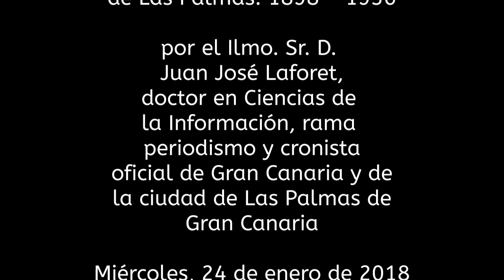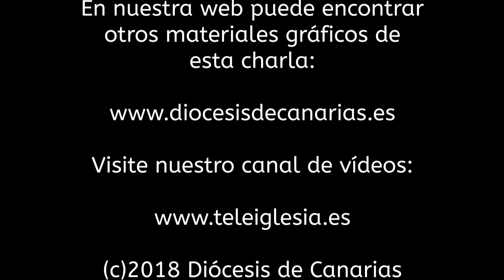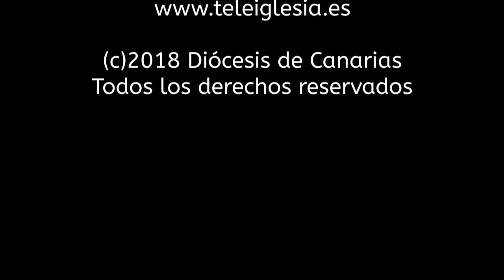Día del periodista 2018: La Asociación de la Prensa de Las Palmas 1898 - 1936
Festividad de san Francisco de Sales, patrono de los periodistas.
Charla "La Asociación de Prensa de Las Palmas: 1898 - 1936" del Ilmo. Sr. D. José Laforet, doctor en Ciencias de la Información, rama de periodismo y cronista oficial de Gran Canaria y de la ciudad de Las Palmas de Gran Canaria.
Miércoles, 24 de enero de 2018 en la Casa de la Iglesia en Las Palmas de Gran Canaria a las 20.00 h
En nuestra web puede encontrar otros materiales gráficos de esta charla.